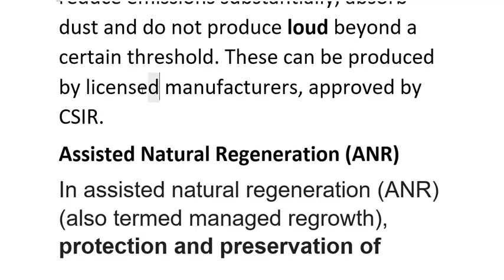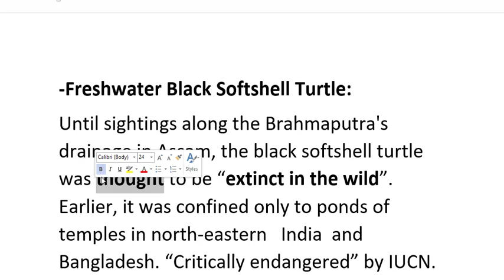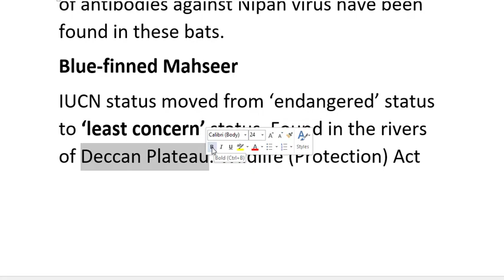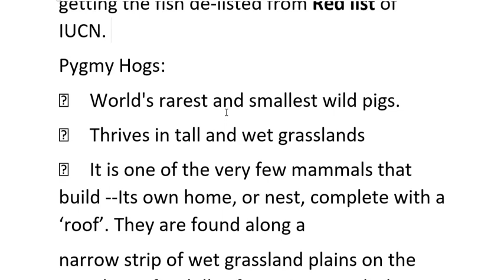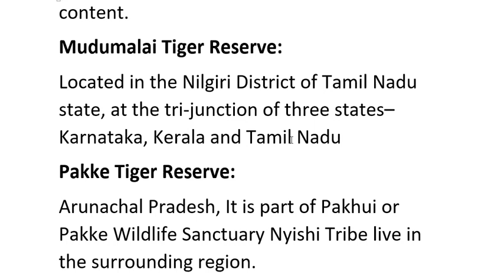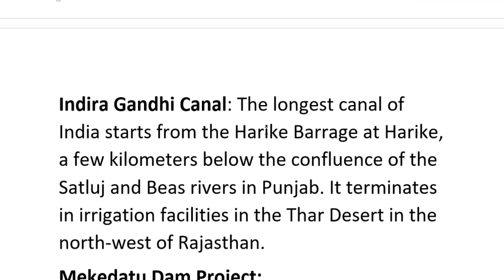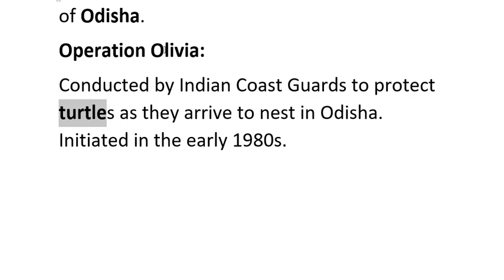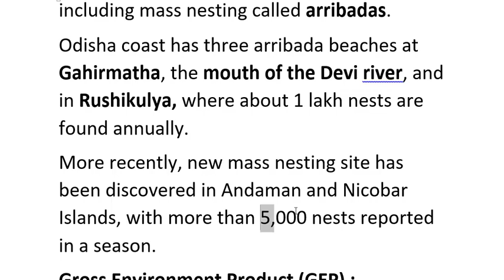Current Affairs (Environment) Part-5 | Environment & Ecology for UPSC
Current Affairs (Environment) Part-5 |  Environment and Ecology for UPSC

Green Crackers
-Assisted Natural Regeneration (ANR) Freshwater Black Softshell Turtle:
Indian Flying Fox
Blue-finned Mahseer
 Golden Mahseer:
 Blue Fin / Deccan Mahseer:
 Red Finned Mahseer:
 Chocolate Mahseer:
Orange-Finned /Humpback Mahseer:
 Project Mahseer
Pygmy Hogs:
 World's rarest and smallest wild pigs.
 Thrives in tall and wet grasslands
 It is one of the very few mammals that build --Its own home, or nest, complete with a ‘roof’. They are found along a
narrow strip of wet grassland plains on the Himalayan foothills - from Uttar Pradesh to Assam.
 IUCN Status: “Endangered”
 Pygmy Hog Conservation Programme.

 Kadaknath:
Or Kali Masi is breed of chicken originating from western Madhya Pradesh. Received GI tag in 2017. Popular for its black meat which is famous for its meat quality. Also famous for its low cholesterol and high protein content.
Mudumalai Tiger Reserve:
Located in the Nilgiri District of Tamil Nadu state, at the tri-junction of three states–Karnataka, Kerala and Tamil Nadu
Pakke Tiger Reserve:
Arunachal Pradesh, It is part of Pakhui or Pakke Wildlife Sanctuary. Nyishi Tribe live in the surrounding region.
For its Hornbill Nest Adoption Program, this Tiger Reserve was also awarded the India Biodiversity Award 2016 in the area of ‘Conservation of Threatened Species’.
Namdapha Tiger Reserve:
Arunachal Pradesh, The Namdapha flying squirrel is endemic to the park and it is critically endangered.
Ramgarh Vishdhari Tiger Reserve: Rajasthan.
Indira Gandhi Canal: The longest canal of India starts from the Harike Barrage at Harike, a few kilometers below the confluence of the Satluj and Beas rivers in Punjab. It terminates in irrigation facilities in the Thar Desert in the north-west of Rajasthan.
Mekedatu Dam Project:
Mekedatu is a deep gorge situated at the confluence of the rivers Cauvery and Arkavathi. It is located in Karnataka.
Dongria Kondhs:
A Particularly Vulnerable Tribal Group (PVTG), located in the Niyamgiri hill range in the state of Odisha.
Operation Olivia:
Conducted by Indian Coast Guards to protect turtles as they arrive to nest in Odisha. Initiated in the early 1980s.
It involves round-the-clock surveillance from November till May using fast patrol vessels, air cushion vessels, interceptor craft etc.
All five species of sea turtles found in India are included in Schedule I of Indian Wildlife Protection Act, 1972, and in Appendix I of CITES.
Arribadas:
Olive Ridley has one of the most extraordinary nesting habits in natural world, including mass nesting called arribadas.
Odisha coast has three arribada beaches at Gahirmatha, the mouth of the Devi river, and in Rushikulya, where about 1 lakh nests are found annually.
More recently, new mass nesting site has been discovered in Andaman and Nicobar Islands, with more than 5,000 nests reported in a season.